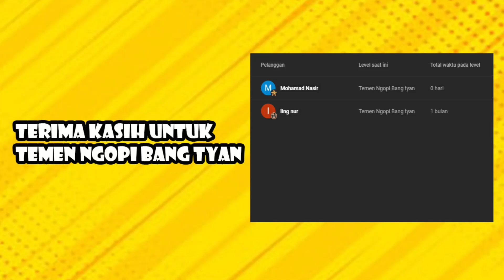MSK ZILINA 1 vs 2 JDT Pra Musim | tyan react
Selamat Datang di tyan react channel